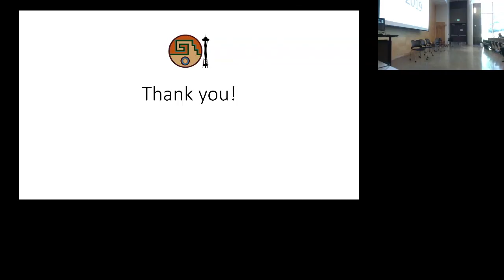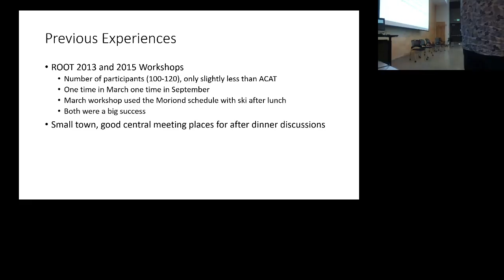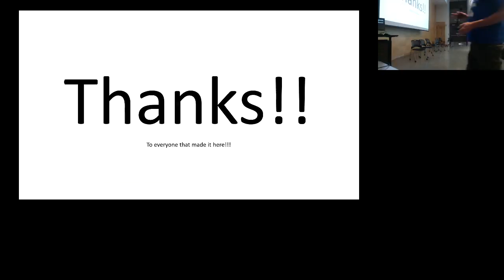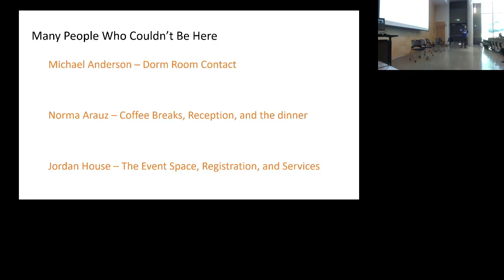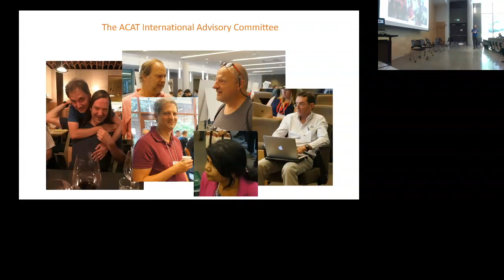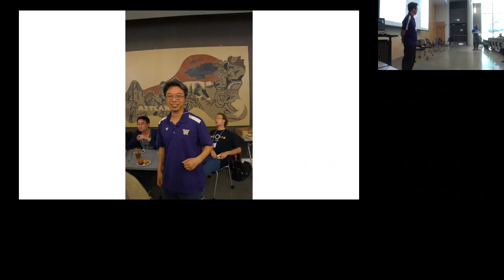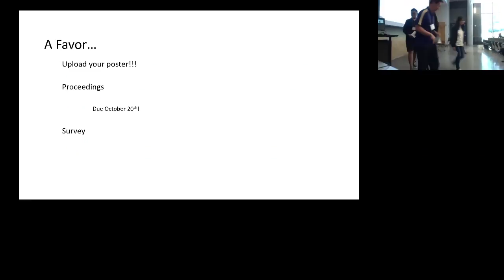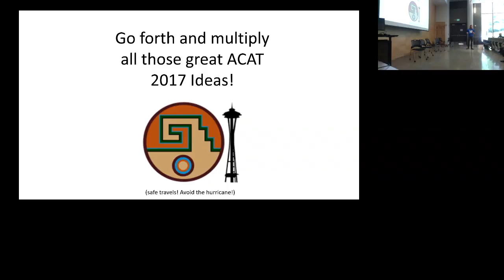Final Remarks - ACAT 2017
Final Remarks
Gordon Watts
Friday - 08/25/2017